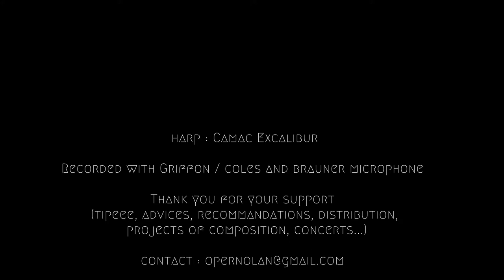Amuse Bouche n°13 / Pardon Breton / François Pernel